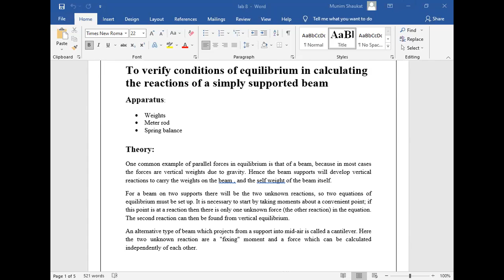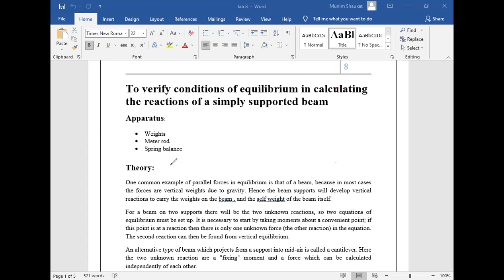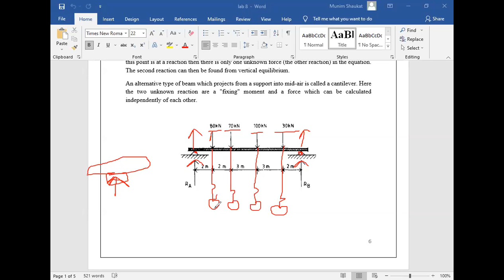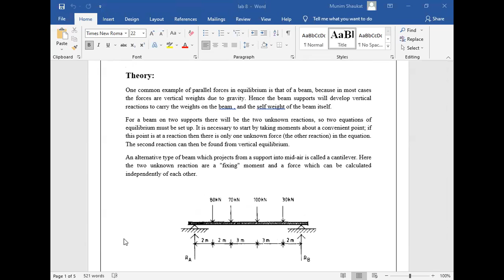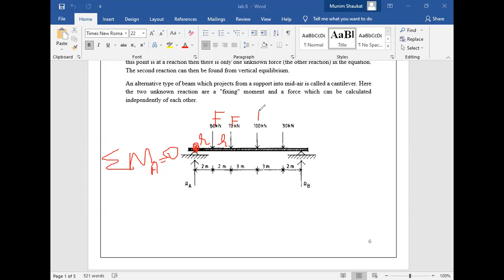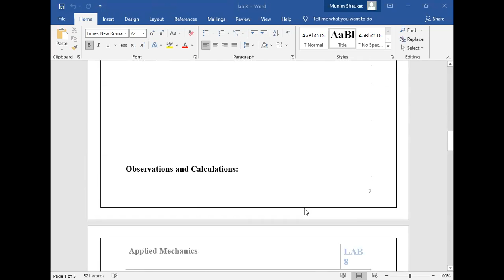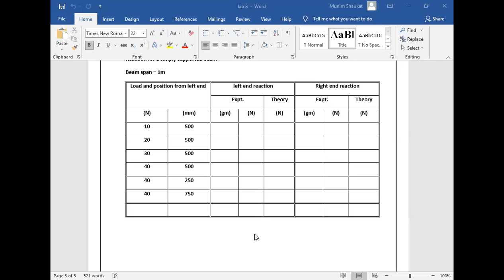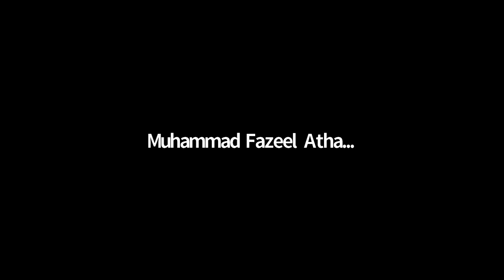Lecture 8 Lab8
Applied Mechanics Lab